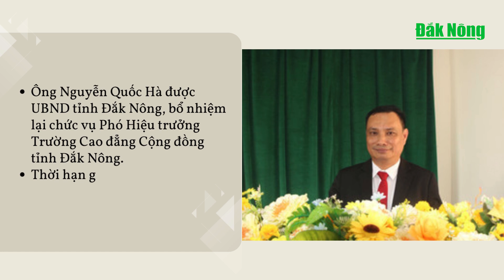Chương trình Tin tức Đắk Nông ngày 6/3/2024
Ban Tổ chức Lễ Kỷ niệm 20 năm Ngày tái lập tỉnh Đắk Nông họp rà soát, chỉ đạo thực hiện các nhiệm vụ; Các cơ quan báo chí tập trung tuyên truyền cao điểm các hoạt động kỷ niệm 20 năm tái lập tỉnh Đắk Nông; Quy hoạch tỉnh Đắk Nông thời kỳ 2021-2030, tầm nhìn đến năm 2050 tập trung và 5 nhiệm vụ trọng tâm.